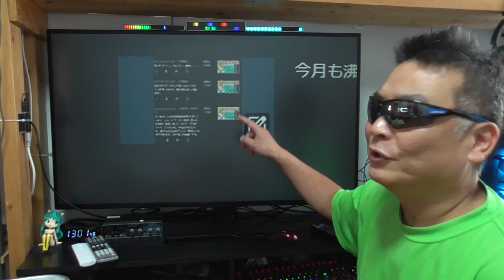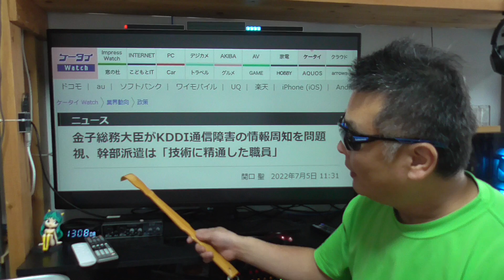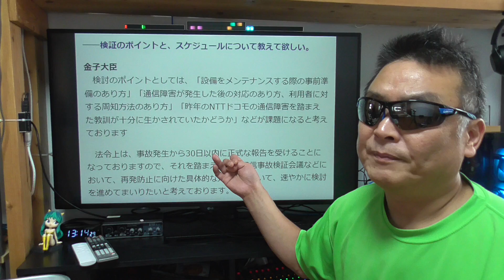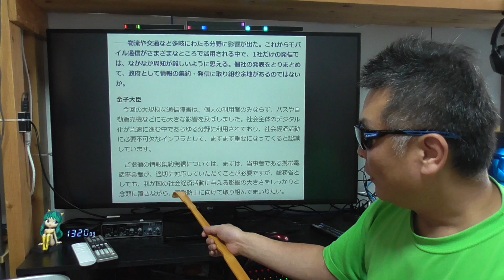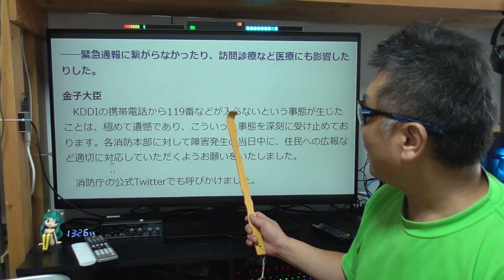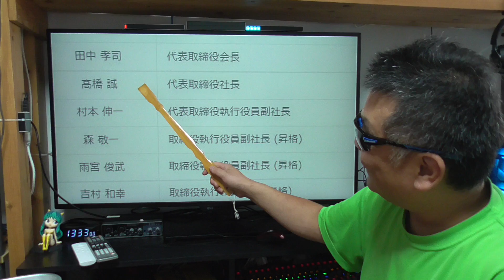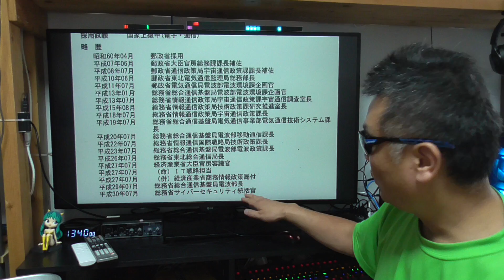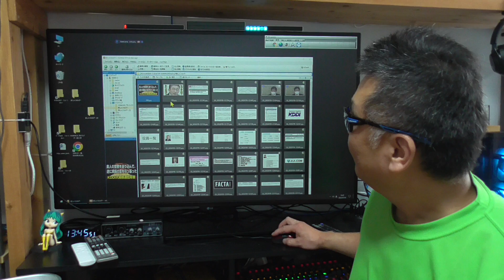KDDI 大規模通信障害 やっぱりか！ 政府が送り込んだ総務審議官の略歴から推測出来る事！